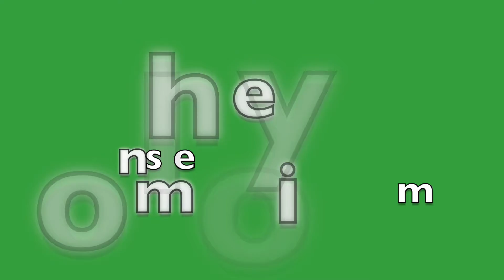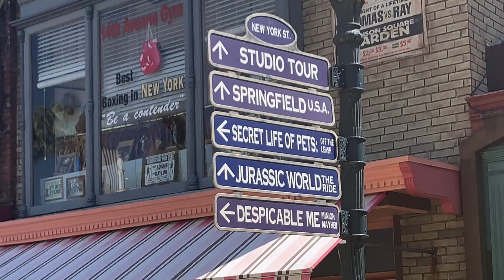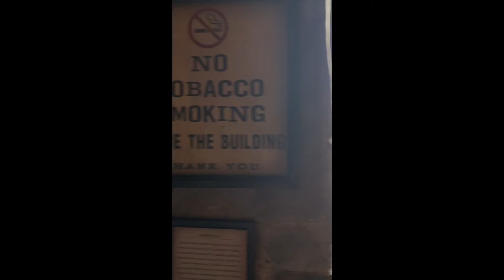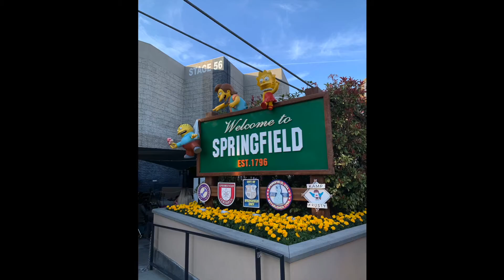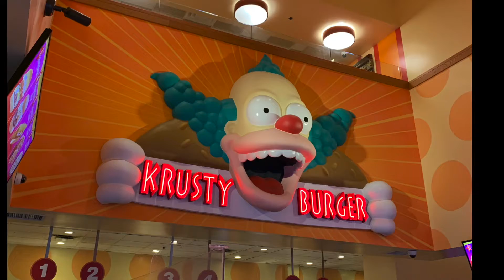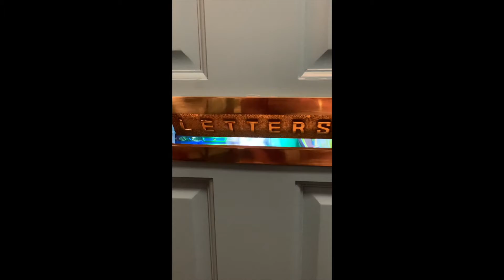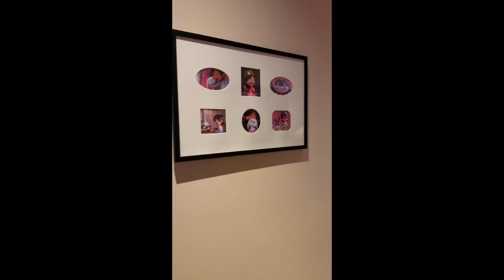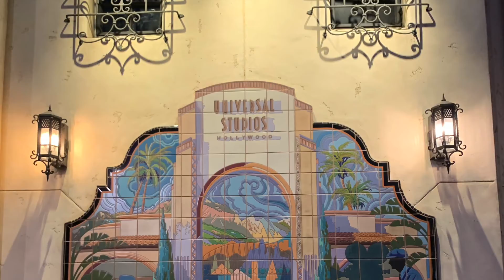Memories from Taste of Universal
Hey Everyone! We hope you enjoy this video as much as we enjoyed our day at Universal. The food wasn't necessarily great and, in fact, we were quite disappointed in the lack of options but we were able to have fun with friends (who you might recognize from our last video of our experience from A Touch of Disney)and our GodDaughter. We were extremely lucky and got the chance to ride some of the rides; it was so fun being able to get that opportunity. We definitely had our fair share of Butterbeer and laughter. We hope that you all have a Happy and safe Sunday!

We want to give a huge shout out and thanks to Universal Studios Hollywood who hadn't technically gotten their handicap "system?" for the rides up yet (due to the event technically only being for the food) but yet still being so nice and helpful with our situation.

We also want to thank EJ and Marjorie for always making it easy to have fun and be ourselves.
And, of course, our GodDaughter who did great with her 1st time at Universal; we hope she had as much fun as we did. 🙃  We are so thankful we got to share this experience with her and can't wait for many more adventures in the future.

Link to EJ's Page:
Chef_Zeke213

Music from YouTube Studio Library:
English Country Garden by Aaron Kenny
Morning Joe by Patino
Large Smile Mood by Nice Staf
Oceanside Bonfire by The Great North Sound Society